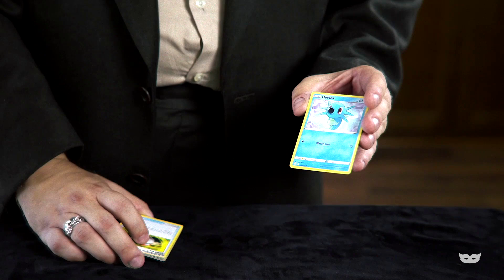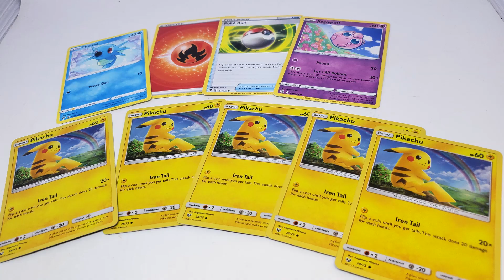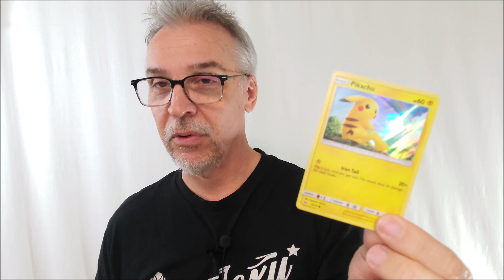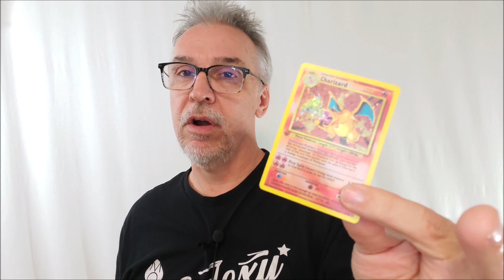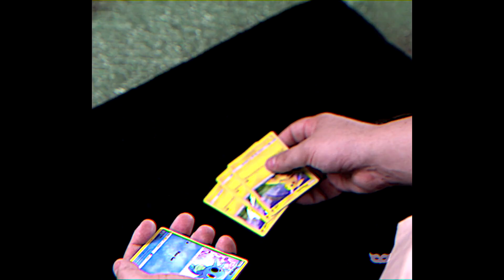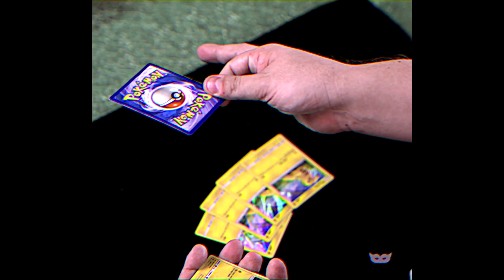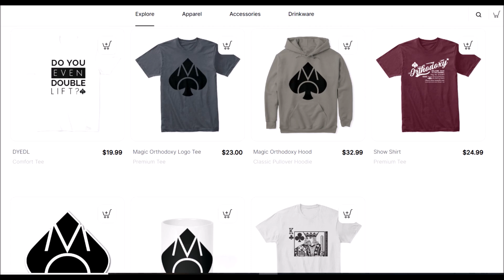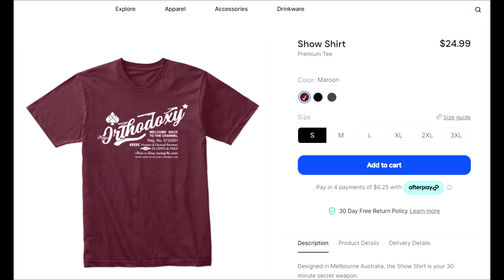Magic Review - POKÉ WILD by Michael Bloemeke and Deuce Gala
Magic Orthodoxy Opening Title Plate:
Magic Tricks
Best Magic
Easy Magic
Learn Magic